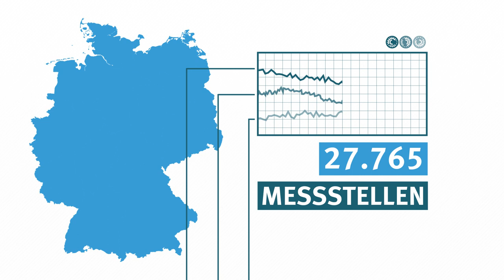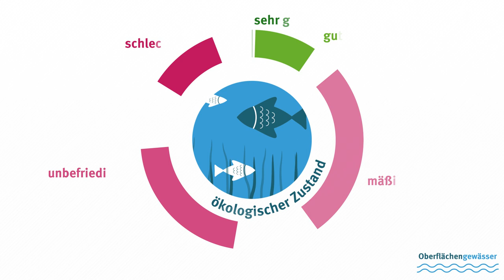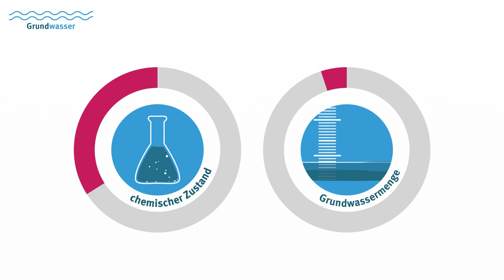Zustand der Gewässer in Deutschland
Deutschland ist ein wasserreiches Land. Wir nutzen das Grundwasser und die Flüsse, Bäche, Seen und Küstengewässer auf unterschiedliche Arten. Die Gewässer sind auch artenreiche Ökosysteme.

Leider sind die Gewässer in Deutschland in keinem guten Zustand.

Dieser Film zeigt die bestehenden Probleme – aber auch positive Entwicklungen und Lösungsansätze.